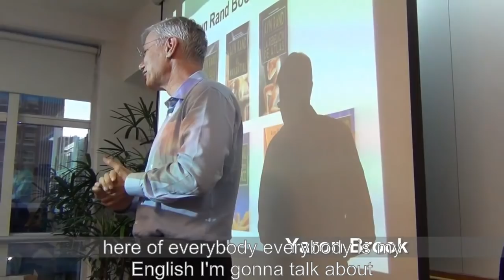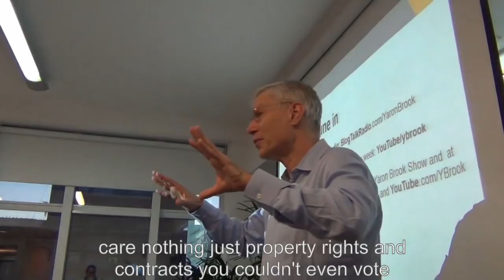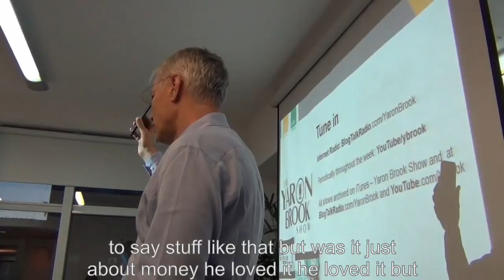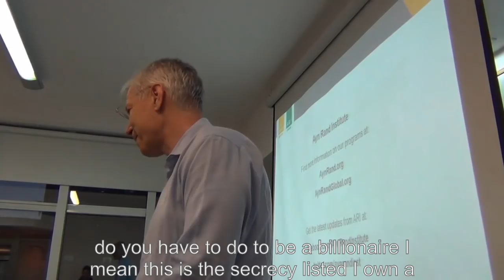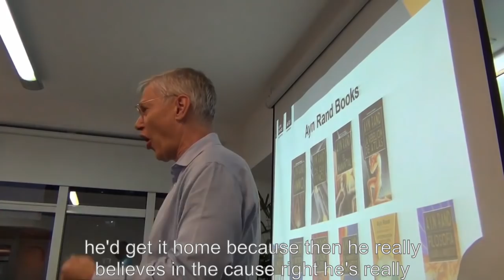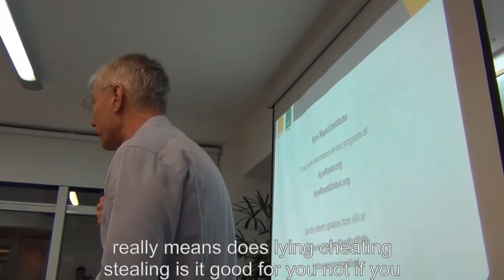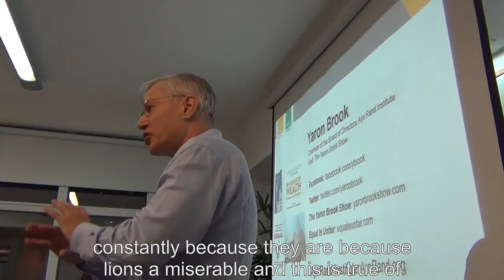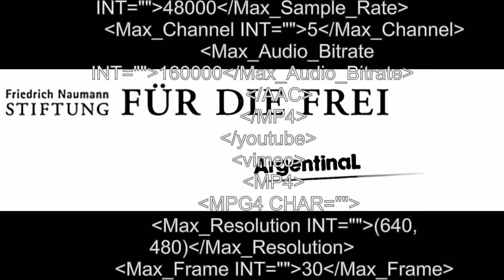Yaron Brook Lectures: The Morality of Capitalism, Buenos Aires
In this lecture, Yaron Brook discusses the morality of capitalism and why capitalism leads to freedom, innovation and a better life.

Delivered on April 3, 2018 at University of CEMA in Buenos Aires, Argentina.